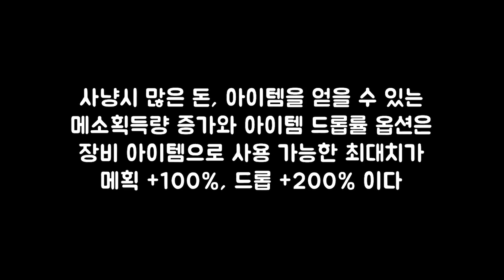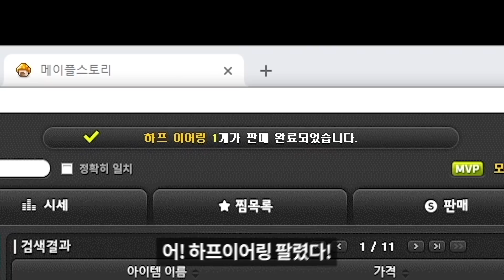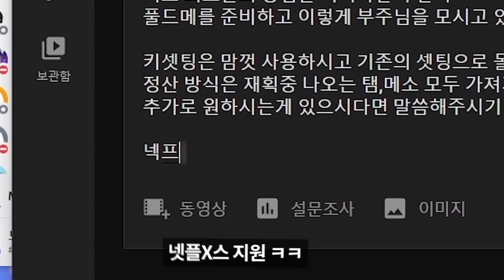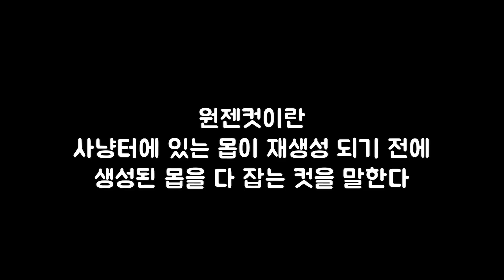킹갓 히어로가 풀드메로 사냥했을때 생기는일 ㅋㅋ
6분에. 저정도 잡고
30분동안 코잼이 무려...ㅎㅎ